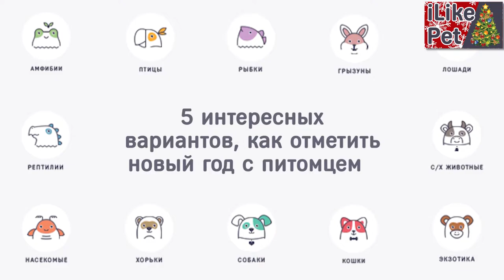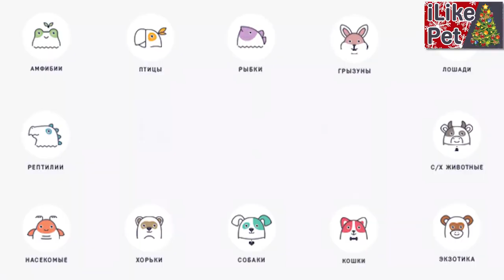5 интересных вариантов, как отметить Новый год с питомцем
Как сделать праздник Нового года ярким и запоминающимся для животного событием? Представляем варианты празднованья Нового года с питомцем.